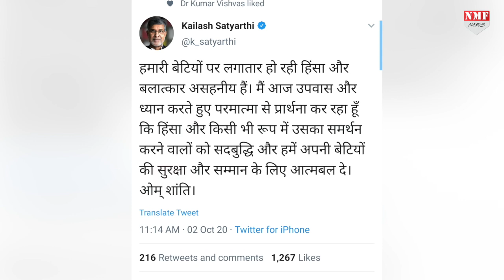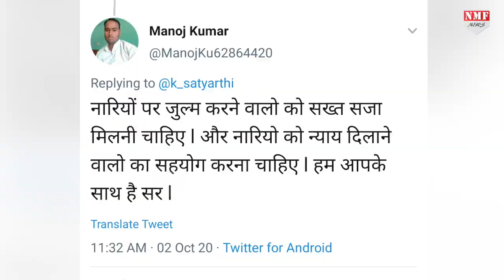Hathras: लाखों बच्चों के लिए लड़ने वाले Kailash Satyarthi आज बेटियों के लिए भूखे हैं!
बेटियों के खिलाफ बढ़ रहे अत्याचार के विरोध में Kailash Satyarthi ने गांधी जयंती पर रखा उपवास, कहा- ... हमारी बेटियों पर लगातार हो रही हिंसा और बलात्कार असहनीय हैं, मैं आज उपवास और ध्यान करते हुए परमात्मा से प्रार्थना कर रहा हूं कि हिंसा और किसी भी रूप में उसका समर्थन करने वालों को सद्बुद्धि और हमें अपनी बेटियों की सुरक्षा और सम्मान के लिए आत्मबल दे, ओम शांति